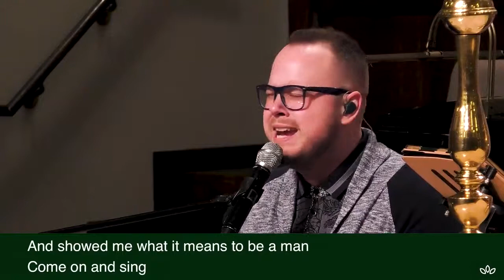All My Hope - Chapelwood United Methodist Church